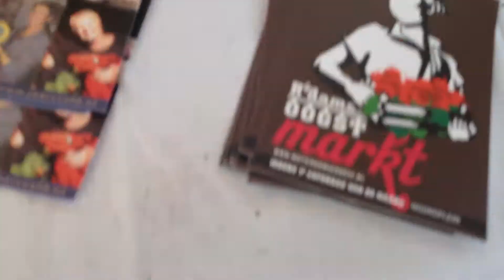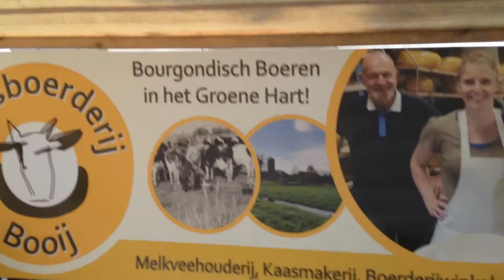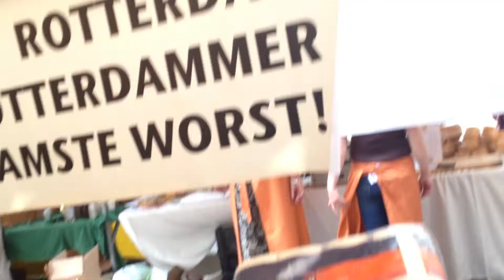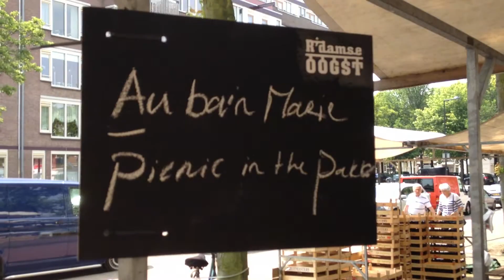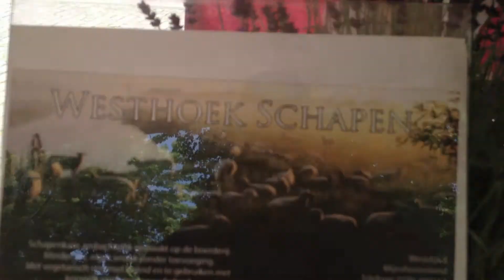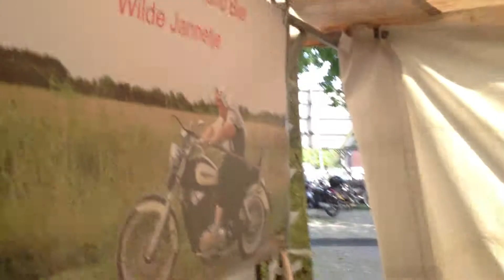R Damse oogstmarkt Noordplein 06 07 13 IF Ch 020